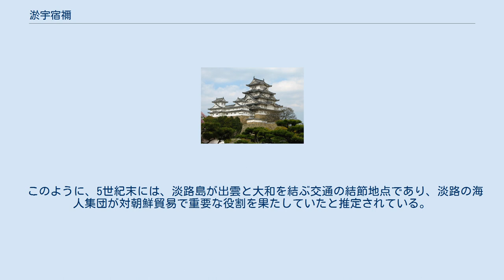淤宇宿禰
淤宇宿禰（おう の すくね、生没年不詳）は『日本書紀』等に伝わる古墳時代の豪族で出雲国造の一人。
意宇足奴命とも。
『古事記』には彼に関する記載は存在しない。
 淤宇宿禰は意宇足奴とも表記されるように、「淤宇」とは「意宇」のことで、出雲国意宇郡を支配した豪族の出雲国造であることを意味する。
『日本書紀』巻第二十六には、659年（斉明天皇5年） 是歳（ことし）、出雲国造（いづものくにのみやつこ）に命（おほ）せて、神の宮を脩厳（つくりよそ）はしむ。
狐、於友郡（おうのこほり）の役丁（えよほろ）の執（と）れる葛（かづら）の末（すゑ）を噛（く）ひ断ちて去（い）ぬ。
 （この年、出雲国造に命ぜられて神の宮（意宇郡の熊野大社、現島根県松江市八束町鎮座）を修造させられた。
そのとき狐が、意宇郡の役夫の採ってきた葛（宮造りの用材）をみきって逃げた）訳：宇治谷孟 とある。
この話は、天智天皇の皇子の建王が唖であり、『古事記』中巻や『書紀』巻第六に現れている垂仁天皇の皇子、誉津別命の故事と大いに関係がある。
『出雲国風土記』にも同様の物語が見える。
 『日本書紀』巻第十一には、応神天皇崩御後の額田大中彦皇子（ぬかたのおおなかつひこのみこ）との、倭の屯田と屯倉を巡る争議のことが記されている。
淤宇宿禰はこれらの土地の屯田司であったが、額田大中彦皇子が「ここは山守の管掌するところであるから、明け渡すように」と要求してきた。
 不服を唱えた彼は、菟道稚郎子（うじのわきのいらつこ）、その後大鷦鷯尊（おおさざきのみこと、のちの仁徳天皇）に訴え出た。
 「臣（やつがれ）が任（あづか）れる屯田（みた）は、大中彦皇子（おほなかつひこのみこ）、距（さまた）げて治（つく）らしめず」（私がお預かりしている屯田は、大中彦皇子が妨げて治めさせてくれません） 大鷦鷯尊は、倭直の祖先である麻呂に尋ねたところ、現在韓国（からくに）に派遣されている弟の吾子籠（あごこ）が知っていると答えた。
そこで、 爰（ここ）に大鷦鷯尊、淤宇に謂（かた）りて曰（のたま））はく、「爾（なむぢ）躬（みづか）ら韓国に往（まか）りて、吾子籠を喚（め）せ。其れ日夜（ひるよる）兼ねて急（すみやか）に往（まか）れ」とのたまふ。
乃（すなは）ち淡路（あはぢ）の海人（あま）八十（やそ）を差して水手（かこ）とす。
爰に淤宇、韓国に往（まか）りて、即（すなは）ち吾子籠を率（ゐ）て来（まう）け）り。
 （大鷦鷯尊は淤宇にいわれるのに、「お前は自ら韓国へ行って、吾子籠（あごこ）をよんでこい。昼夜兼行で行け」と。
そして淡路の海人（あま）大勢をつかわして水手（かこ）とされた。
淤宇は韓国へ行って、吾子籠を連れて参りきた。
） 吾子籠は土地は天皇のものであると説明し、事態は解決した。
しかし、事態は額田大中彦皇子の弟である大山守皇子の反発を招き、皇位抗争劇へと発展していった。
 『古事記』にはこのエピソードは存在しない。
 意宇郡は出雲国の国府が設置された場所であり、国分寺・国分尼寺も建立され、古くから出雲国の中心地であった。
古代の農業は自然灌漑によるものであったため、地域を流れる意宇川のような小さな川が農耕社会にとって、より適したものであった、と角川源義は述べている。
前述の熊野大社には食物神、櫛御気野命（くしみけぬのみこと）が祭られ、その神を祭った司祭者も神魂神社（かもすじんじゃ）に祭られている。
のちの出雲国造家である。
 加藤義成によると、意宇氏は元々は意宇地域の豪族だったものが、大和政権との関係で出雲を統合し、国全体の首長にのし上がってきた、そのことは熊野大神が国津神ではなく、天津神に分類されているところから想像でき、本来の出雲氏は出雲国西部の斐伊川流域に杵築大神を奉じた勢力であっただろうとしている。
 意宇平野における発掘調査では、とりわけ国府跡の下層にある5世紀代の首長居館遺構からは、朝鮮半島系の土器が多数出土しており、渡来人の定住に意宇郡の首長が関与していたことが窺われ、その渡来人らを用いて、意宇川の付け替え工事も行われたらしいことも判明している。
港にあたる夫敷遺跡からも半島系土器が出土され、隣接地には阿太加夜（あだかや）神社という半島由来の名前とおぼしき神社が鎮座している。
これらの事情は、意宇平野を地盤とする豪族が大和王権の権威で半島と交渉を行っていたのではないか、と池渕俊一は述べている。
 物語に登場する「淡路の水手」に関連して、『書紀』巻第六の一書に伝え...